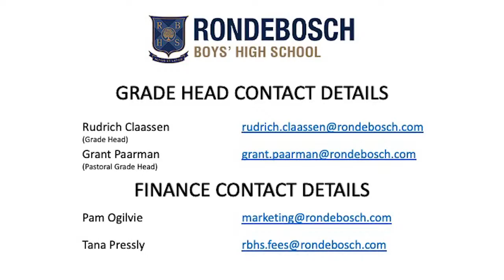E'25 New Parents & Boys Introduction Evening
We can't wait to welcome the class of E'25 to Rondebosch! This year has put many obstacles in our path and as a school we have strived to find new ways of doing things. A virtual welcome to the parents and boys of Grade 8 in 2021 is a first. It's also a first for the event to be organised and run by boys. During the broadcast you'll be introduced to our head and deputy boys, the Executive Council, the Headmaster, Deputies as well as the Grade 8 Grade and Pastoral Grade Heads.

During the broadcast please feel free to pose questions to our panel who will be answering as many as they can during the second half of the discussion. Type your questions into the live chat section.

ORDER OF EVENTS:
- Introductions
- Live Q&A
- Finance Matters

Q&A Panel:
Mr Claassen (Grade Head)
Mr Paarman (Pastoral Grade Head)
Cameron de Kock (HB & Social Cohesion Portfolio)
Ethan Cunningham (DHB & Academic Portfolio)
Alex White (Pastoral Portfolio)
Tom Raynham (Pastoral Portfolio)
Timothy Muthama (Social Cohesion Portfolio)
Ziyaad Banderker (Social Cohesion Portfolio)

PRODUCTION THANKS:
Alex White (Directing, Filming & Broadcasting)
Greig Hutchison (Filming, Editing & Broadcasting)
Nicholas Ford (Live Chat Moderation)